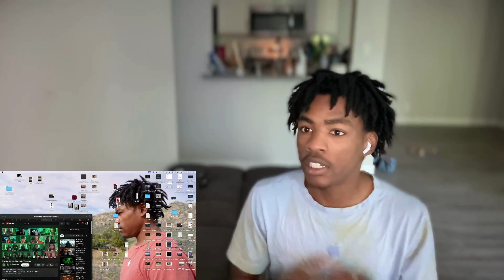FIRST TIME REACTING TO : The Sheff G "On The Radar" Freestyle